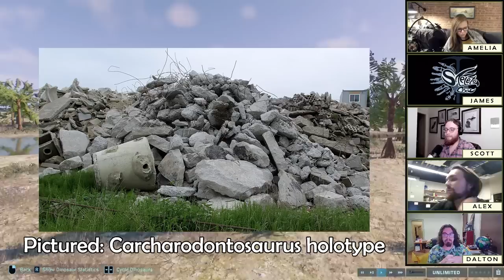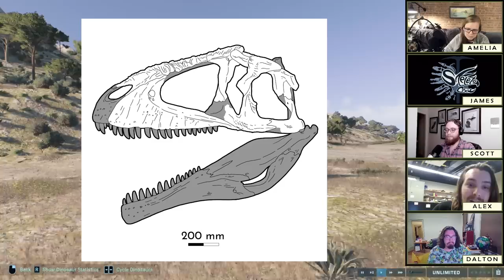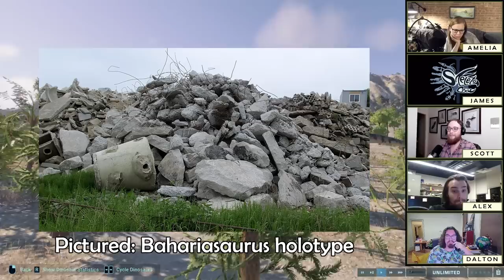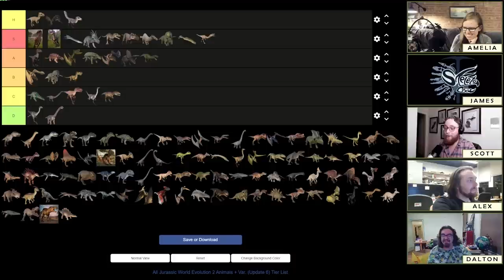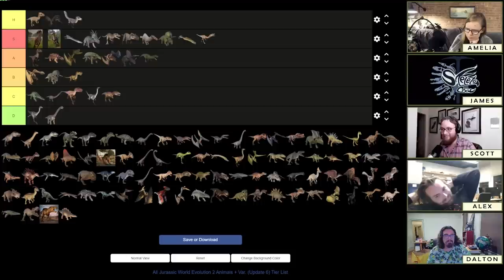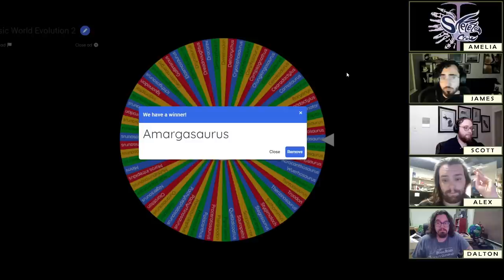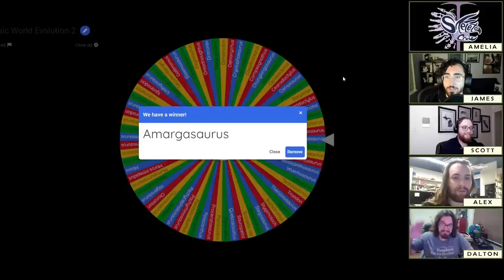A SHARK-TOOTHED DINOSAUR?? | Paleontologists Rank CARCHARODONTOSAURUS in Jurassic World: Evolution 2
This week, the Crew head to Africa for the first time to take a look at one of the largest carnivorous dinosaurs to ever walk the earth. No not that one, Carcharodontosaurus! This shark-toothed theropod shared an environment with an impressive variety of huge carnivores including the infamous Spinosaurus. How did it live? What was its environment like? Was it really even bigger than T. rex? Find out the answers to these questions and many more in this episode!

Image Credit:
Vintage 1996 Safari Ltd Carcharodontosaurus Dinosaur Toy Figure by usadaveuk on Ebay
Double Death by Robert Nicholls
Great American Biotic Interchange examples by CC 1.0